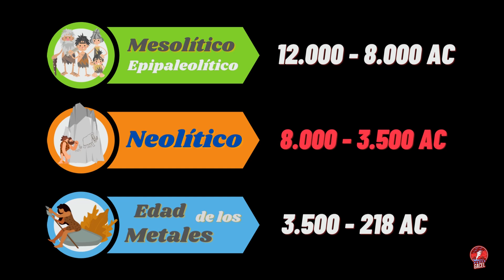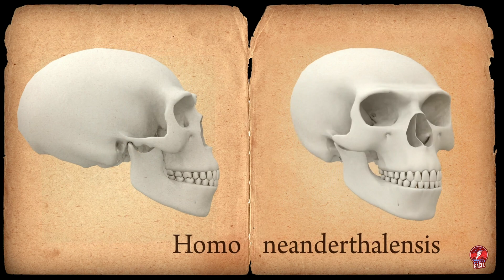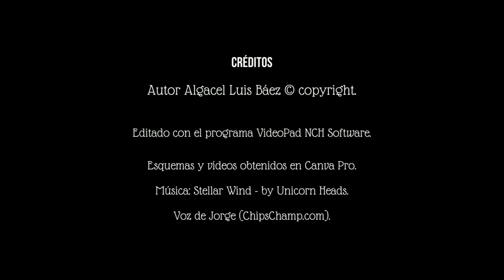La Prehistoria (y el proceso de hominización)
Vídeo explicativo del concepto y las etapas de la Prehistoria, y de las principales características del proceso evolutivo de los homínidos. @profegacel